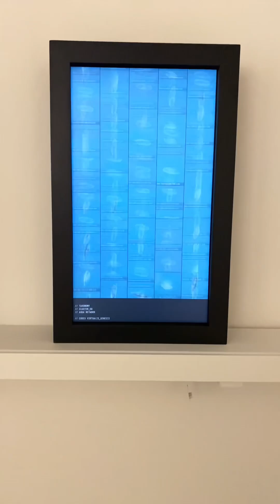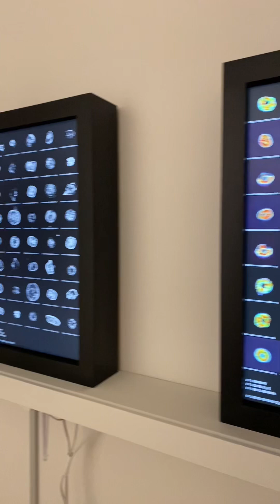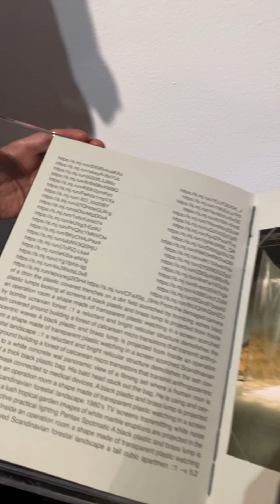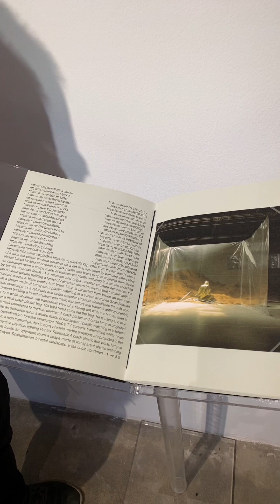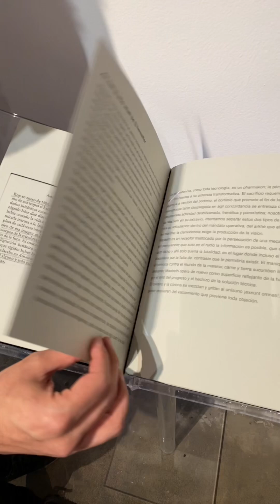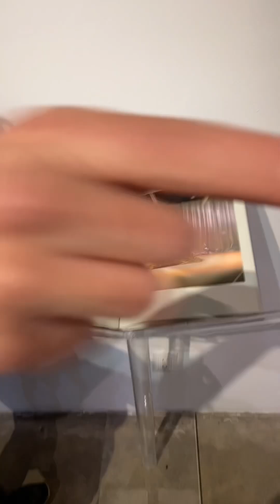"La imagen codificada" Exposición de Interspecifics y Chema Palacios, Patricia Conde Galería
🤖 Si no pudieron ir a ver la exposición Interspecifics y Chema Palacios en la Galería Patricia Conde, el mismo Chema nos platicó sobre ella.

🖼️ Estas obras son increíblemente inusuales e innovadoras que incluyen imágenes creadas en tiempo real por inteligencia artificial, otras que fueron trasladadas de lo digital a lo analógico (contrario a lo que normalmente hacemos). Una impresión a gran escala que fue estirada de manera digital mientras la inteligencia artificial rellenaba los píxeles con los posibles colores que hacían falta, un “Prompt Book” realizado por él, en el que nos muestra las imágenes que lo llevaron a este proceso y algunos de los prompts con los que se crearon, y una animación también realizada con una IA.

🙌🏽 La exposición cierra hoy, pero si quieren estar al día con la fotografía contemporánea mexicana, dense una vuelta por la Galería Patricia Conde en Juan Cano 68, San Miguel Chapultepec, CDMX. @patriciacondegaleria  @patriciacondejuaristi

👍🏼 Si quieren seguir el proceso de creación de Chema Palacios, aquí les dejo su instagram: @chemaxiv